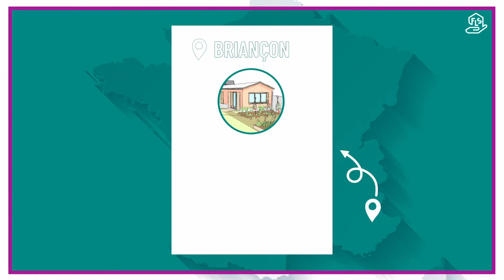La Fondation pour le Logement Social en levée de fonds sur LITA.co !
Créée en 1988, la Fondation pour le Logement Social (FLS) s’inscrit dans la recherche d’une solution immobilière adaptée aux besoins des plus fragiles. Après avoir d’abord œuvré dans le logement social à destination des familles dans le besoin, entre 1995 et 2002, la FLS a recentré sa stratégie en 2015 pour proposer des lieux de vie collectifs, à taille humaine, à destination des personnes en situation de fragilité ou d’isolement. Pour ce faire, la FLS crée des Maisons de Vie et de Partage (MVP) : des colocations solidaires entre personnes fragiles intégrées dans la ville qui répondent à des besoins identifiés localement en matière d’habitat. Ces dernières vont se regrouper et sont accompagnées par la FLS pour développer leur projet social et le structurer sous la forme d’un projet associatif afin de devenir ensuite locataires de la Fondation dans le lieu aménagé pour elles. Par ce modèle, la FLS souhaite donner un nouveau départ à ces personnes en leur procurant autonomie, indépendance et lien avec les autres.

Après la création de huit Maisons de Vie et de Partage depuis 2015, la FLS souhaite déployer 20 nouvelles MVP d‘ici 2036. La Fondation souhaite lever des fonds via la communauté citoyenne de LITA.co pour le déploiement de trois nouvelles MVP à Saint-Etienne, La Roche-sur-Yon et Paray-le-Monial.

Envie d'en savoir + ? Rendez-vous sur la page de la levée de fonds en cours ⟶
Retrouvez toutes nos levées de fonds en cours sur notre site internet ⟶